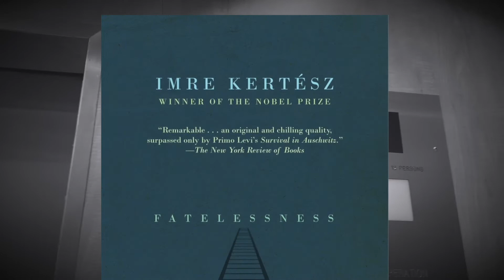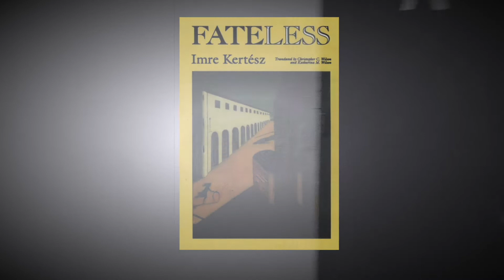Fatelessness, Imre Kertész - Book Review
2002 Nobel Prize winner Imre Kertész, his most well-known novel 'Fatelessness.'
(Sometimes titled 'Fateless.')
Reflecting on the difference between my first reading and the most recent experience, and how different sections of the book had much different impact on how I feel about the book as a whole.
Still as powerful as it was when I first read it in 2002.